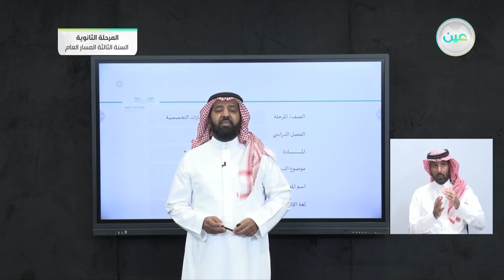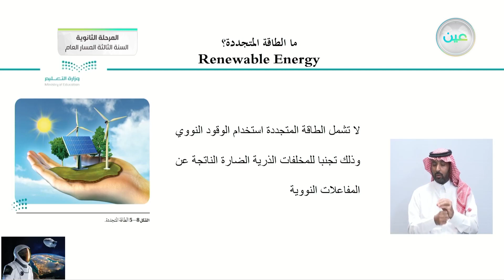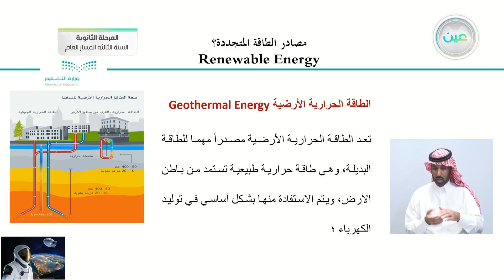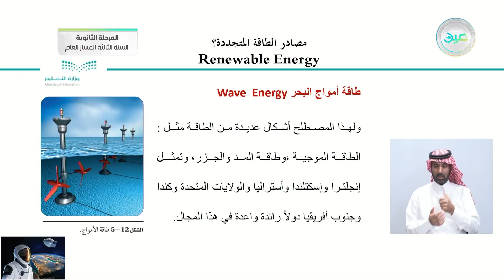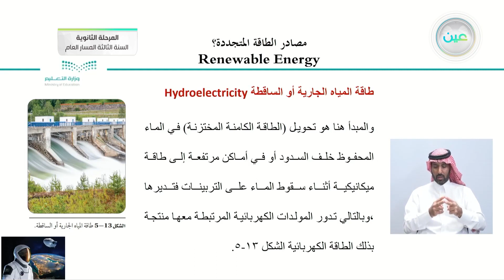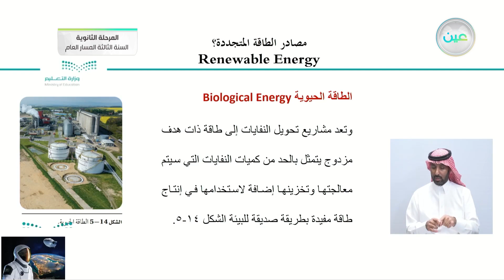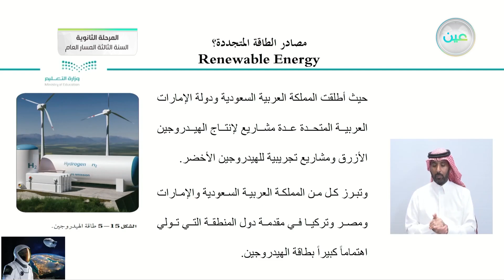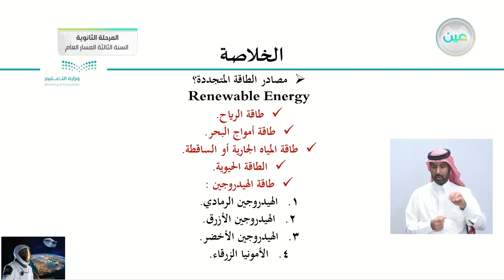"3-5 أنواع الطاقة المتجددة (يتبع مصادر الطاقة المتجددة) - علوم الأرض والفضاء (1-2)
الحصة الثالثة - الخميس - الأسبوع التاسع - المرحلة الثانوية – السنة الثالثة المسار العام